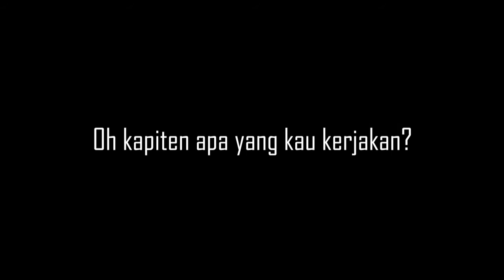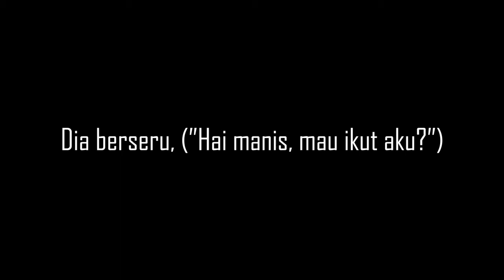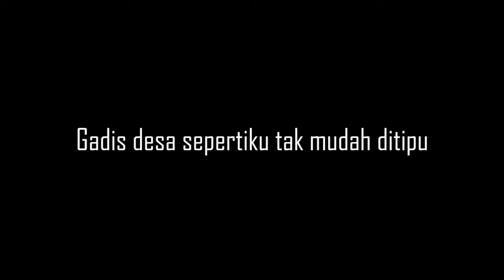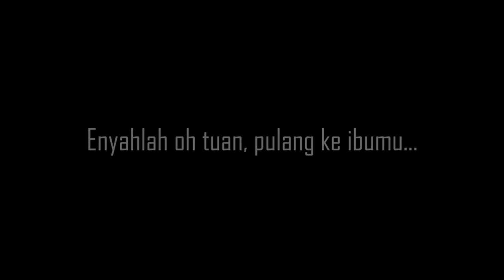[Lirik] Kapiten dan Gadis Desa - WSATCC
Kapiten dan Gadis Desa
by White Shoes & the Couples Company

Lirik:
Oh kapiten apa yang kau kerjakan?
Bolehkah aku turut serta?
Sepertinya kamu hendak ke kota
Naik kereta api gerbong istimewa

Tiba di kota aku pun terpana
Melihat lampu penuh warna
Seorang pria datang menghampiri
Dia berseru, ("Hai manis, mau ikut aku?")

Gadis desa sepertiku tak mudah ditipu
Lepaskan tanganku persetan denganmu
Aku menolaknya mentah tanpa rasa ragu
Enyahlah oh tuan, pulang ke ibumu...
(2x)

Jangan sampai kuteriak tanpa rasa malu

("Hei manis... abang... eng. ")